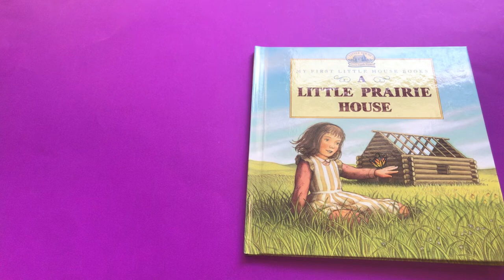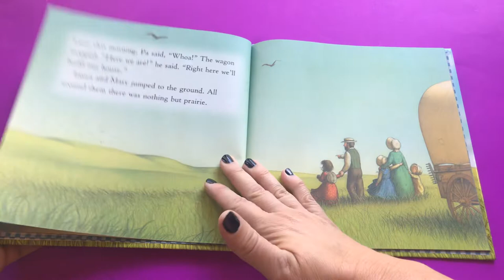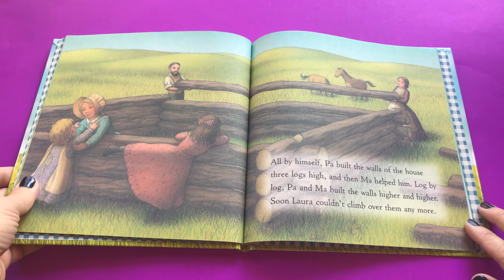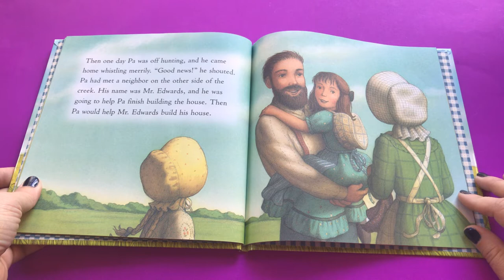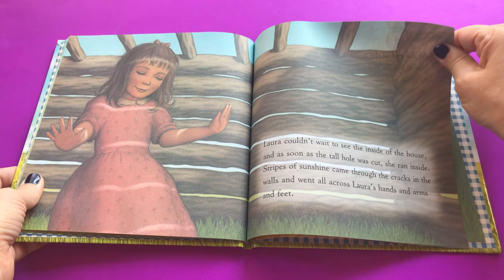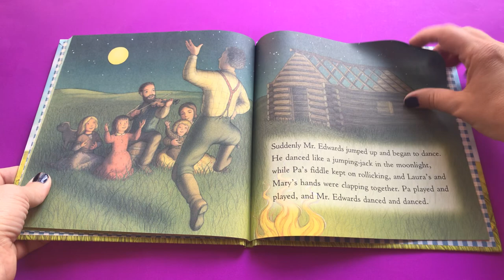Story Time: A Little Prairie House//Little House on the Prairie//Laura Ingalls Wilder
Quiet story time for preschoolers and young children.  Read along with A Little Prairie House, an adaptation of Little House on the Prairie, by Laura Ingalls Wilder.